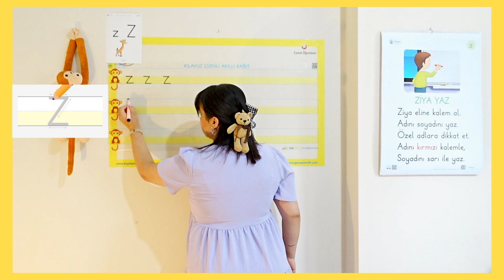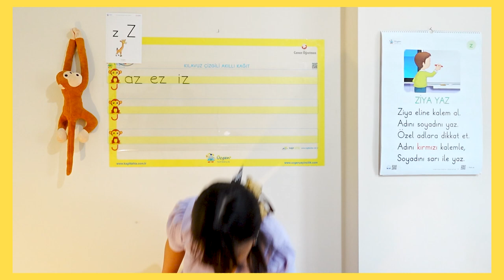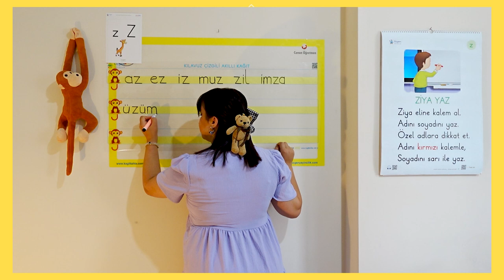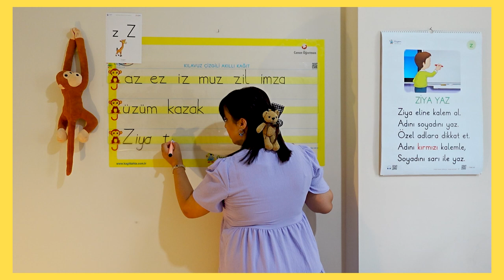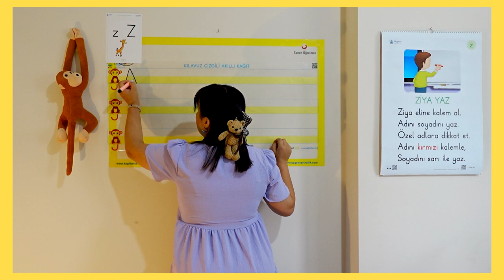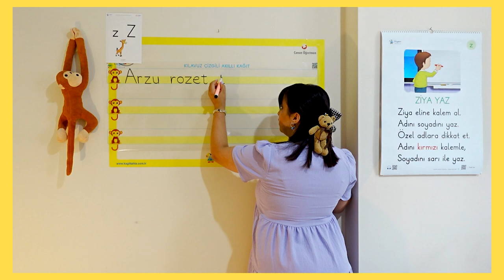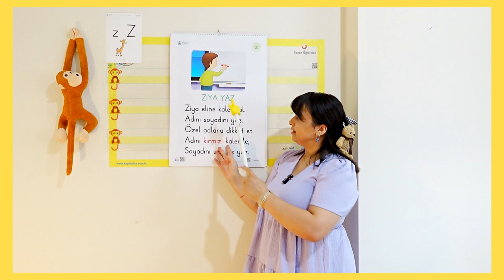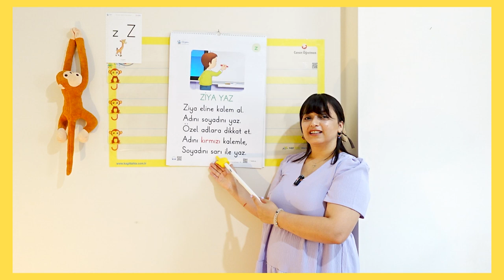1.Sınıf "z-Z" Ses Fasikülü